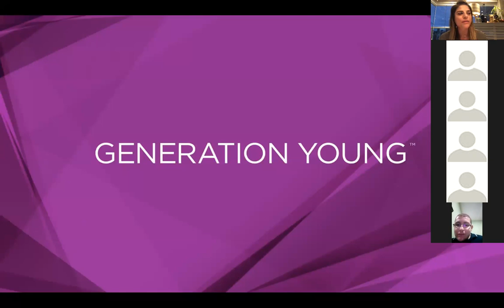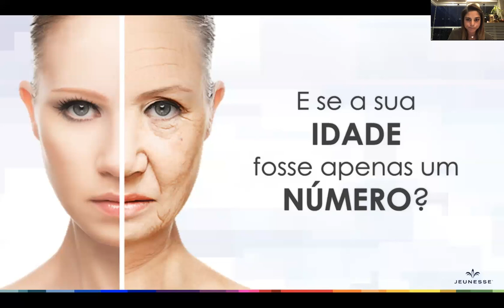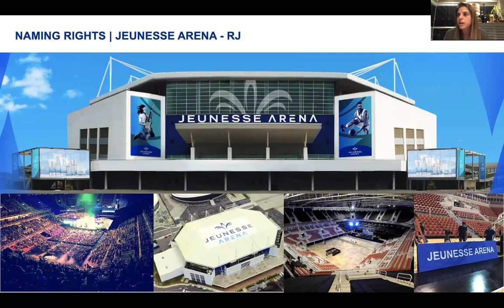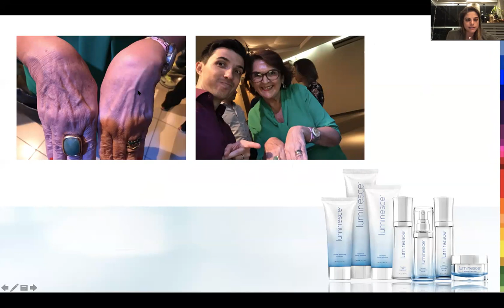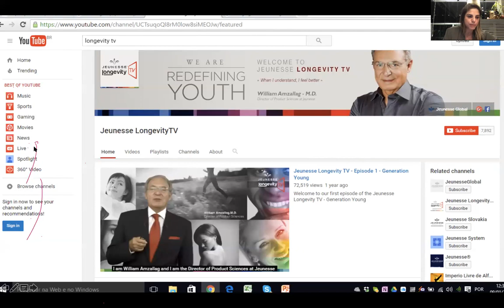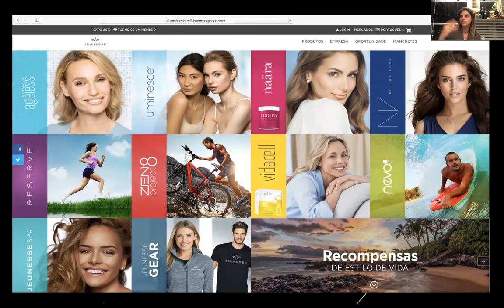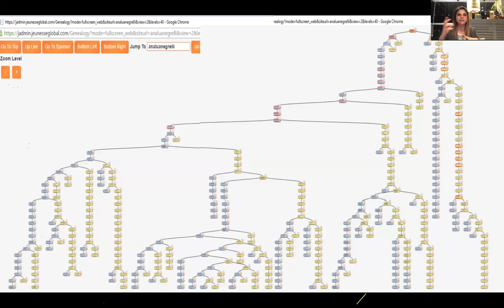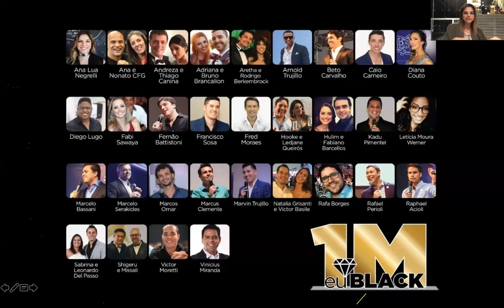Plano de Negócios Jeunesse por Zoom - Ana Lua Negrelli 4/2/19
Entenda como funciona nosso plano de remuneração e os produtos da Jeunesse.